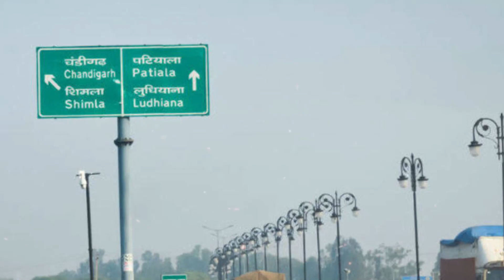Gadar 2 | 32 Interesting Facts | Sunny Deol | Ameesha Patel | Utkarsh Sharma | Anil Sharma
Here are some Interesting Facts About the Upcoming Movie "Gadar 2" Starring Sunny Deol, Ameesha Patel, Sara Ali Khan and Directed by Anil Sharma.

0:00 Intro
1:50 Kab tak rukegi Himachal me gadar ki team?
2:20 Kya hain Gadar 2 ka Himachal ka plane?

We are all well known about film Gadar which was the great film in that era so, we are expecting the sequel of this film as well in Gadar 2 you will see Sunny Deol as in lead role along with Ameesha Patel or Sara Ali Khan as supporting role where as Anil Sharma will be the director of this film and these are all Full movie facts and interesting facts about film Gadar 2.

Gadar 2 | 41 Interesting Facts | Sunny Deol | Ameesha Patel | Sara Ali Khan | Anil Sharma | 2021

About :
Gadar2: Ek Prem Katha (transl. Revolt: A Love Story) is a 2001 Indian Hindi-language period action drama film directed by Anil Sharma and set during the Partition of India in 1947.Loosely based on the life of Boota Singh, the film stars Sunny Deol and Amisha Patel in lead roles alongside Amrish Puri and Lillete Dubey.Sharma's son Utkarsh as a child artist plays Deol and Patel's son, before his first film as an adult, another Sharma directorial Genius (2018).Patel bagged Sakeena's role out of 500 girls who auditioned for the role.

Produced by Nitin Keni
Amisha Patel
Amrish Puri
Lilette Dubey
Cinematography Naj
Edited by A.D. Dhanashekharan
Keshav Naidu
Release date
15 June 2001
Running time
186 minutes
Country India
Language Hindi
Urdu

sunny deol movie is available on YouTube and other videos sharing websites
sunny deol songs are also full of actions like movies you must watch
you should know about sara ali khan lifestyle what she do and her daily routine
gadar ek prem katha was just an epic film of that era
ameesha patel songs are also must watch
ameesha patel movies are also available on YouTube and other video sharing websites

Script - Richa Garg
Editor  - Deepak
Uploaded by: Sukanya
Thumbnail - Vishal